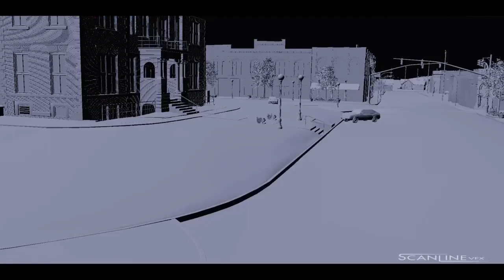some awesome VFX making